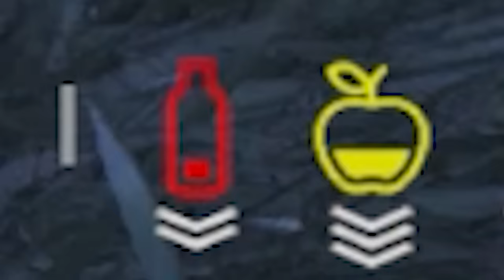The day everyone got eaten on DayZ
It's not easy surviving in these Hardcore DayZ servers, especially when there's so much talking food around.

TikTok Why do I even have this?